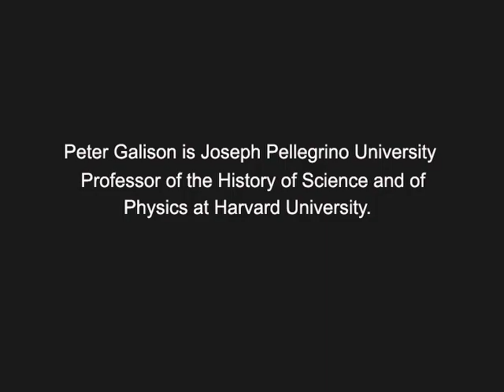Peter Galison in conversation at the CCA Bookstore.